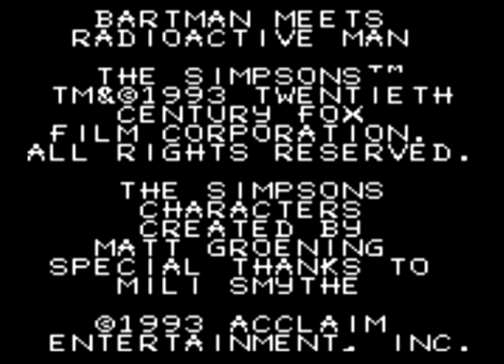Bartman Radioactive Man - Sega Game Gear - Lets Play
Platform game featuring Bart Simpson.